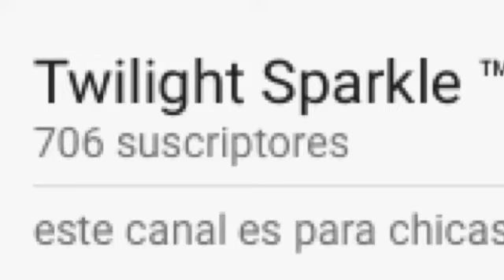Especial 706 subs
Grasias a todos